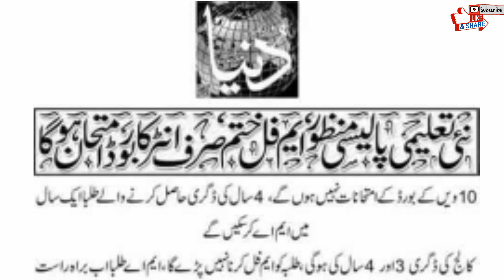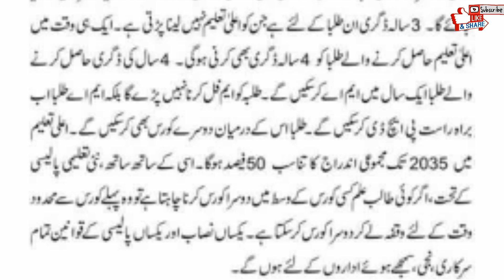Big News For Students-New Exams Policy 2020-No Exams in 2021 ?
9th class exams,10th class exams,1th class exams,12th class exams,